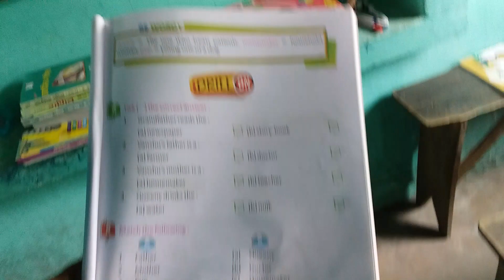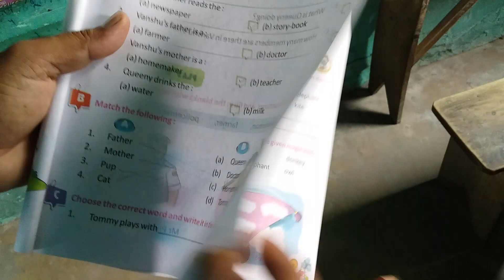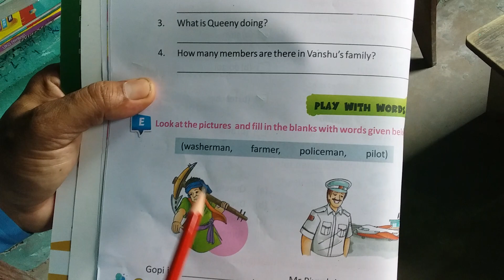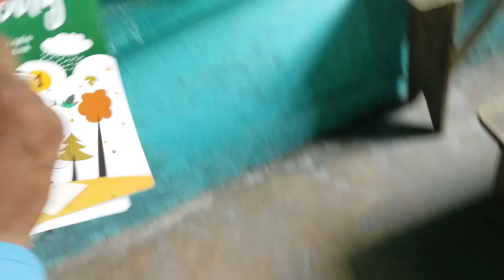Online classes in Super Education English School Gopalpur English, for std 1st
Questions & Answers std 1st